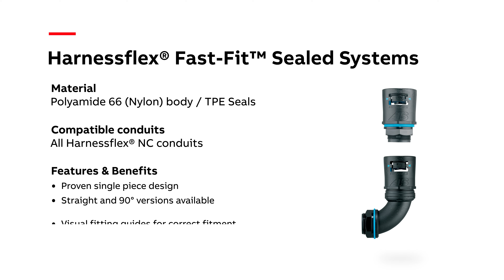Harnessflex® Fast-Fit™ Sealed Systems: Installation Guide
A step-by-step tutorial on the benefits of Harnessflex® Fast-Fit™ Sealed Systems, including how to easily install and disassemble these innovative IP69-rated fittings.